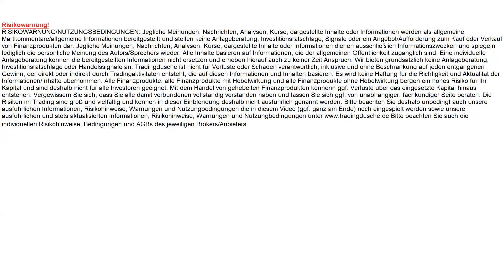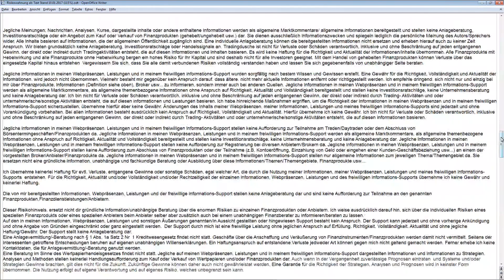Aktien für Anfänger: Die einfachste Aktien Strategie der Welt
Wir sind Trader und keine Verkäufer - Bei uns gibt es seit 2010 keine Preise:

RISIKOWARNUNG/NUTZUNGSBEDINGUNGEN: Jegliche Meinungen, Nachrichten, Analysen, Kurse, dargestellte Inhalte oder Informationen werden als allgemeine Marktkommentare/allgemeine Informationen von der tradingdusche GmbH bereitgestellt und stellen keine Anlageberatung, Investitionsratschläge, Signale oder ein Angebot/Aufforderung zum Kauf oder Verkauf von Finanzprodukten dar. Jegliche Meinungen, Nachrichten, Analysen, Kurse, dargestellte Inhalte oder Informationen dienen ausschließlich Informationszwecken und spiegeln lediglich die persönliche Meinung der tradingdusche GmbH wieder. Alle Inhalte basieren auf Informationen, die der allgemeinen Öffentlichkeit zugänglich sind. Eine individuelle Anlageberatung können die bereitgestellten Informationen nicht ersetzen und erheben hierauf auch zu keiner Zeit Anspruch. Wir (die tradingdusche GmbH) bieten grundsätzlich keine Anlageberatung, Investitionsratschläge oder Handelssignale an. Die Tradingdusche GmbH ist nicht für Verluste oder Schäden verantwortlich, inklusive und ohne Beschränkung auf jeden entgangenen Gewinn, der direkt oder indirekt durch Tradingaktivitäten entsteht, die auf diesen Informationen und Inhalten basieren. Es wird keine Haftung für die Richtigkeit und Aktualität der Informationen/Inhalte übernommen. Alle Finanzprodukte, alle Finanzprodukte mit Hebelwirkung und alle Finanzprodukte ohne Hebelwirkung bergen ein sehr hohes Risiko für Ihr Kapital und sind deshalb nicht für alle Investoren geeignet. Mit dem Handel von Finanzprodukten, Finanzprodukten mit Hebelwirkung und Finanzprodukten ohne Hebelwirkung können Verluste in Höhe der gesamten Einlage und ggf. darüber hinaus entstehen. Bitte informieren Sie sich hierzu vorab bei Ihrem Broker sowie über die jeweiligen gesetzlichen Bestimmungen in Ihrem Land. Vergewissern Sie sich, dass Sie alle damit verbundenen Risiken vollständig verstanden haben und lassen Sie sich gegebenenfalls von unabhängiger, fachkundiger Seite beraten. Nochmaliger Hinweis speziell für gehebelte Finanzprodukte: Alle Finanzprodukte mit Hebelwirkung bergen ein sehr hohes Risiko für Ihr Kapital, deshalb sind sie nicht für alle Investoren geeignet. Mit dem Handel von gehebelten Finanzprodukten können Verluste in Höhe der gesamten Einlage und ggf. darüber hinaus (je nach Broker und gesetzlichen Bestimmungen ihres Wohnsitzlandes) enstehen. Bitte lassen Sie sich hierzu vorab fachkundig beraten. Die Risiken im Trading sind sehr groß und vielfältig und können hier deshalb nicht ausführlich genannt werden. Bitte beachten Sie deshalb unbedingt unsere ausführlichen und ggf. aktualisierten Risikohinweise, Nutzungsbedingungen und Warnungen Vergewissern Sie sich, dass Sie alle Risiken vollständig verstanden haben und lassen Sie sich gegebenenfalls von unabhängiger Seite beraten. Die durch uns (tradingdusche GmbH) bereitgestellten Informationen, Risikohinweise, Warnungen und Nutzungsbedingungen erheben zu keiner Zeit den Anspruch auf Aktualität, Ricktigkeit und Vollständigkeit. Darum beachten Sie primär bitte unbedingt die individuellen Informationen, Risikohinweise, Warnungen, Bedingungen, AGB´s und Nutzungsbedingungen ihres jeweiligen gewählten Brokers/Anbieters und lassen sich bei Fragen voran von unabhängiger, fachkundiger Seite beraten! Veröffentlichung und Copyright by tradingdusche GmbH, Berlin. Tradingdusche ist eine eingetragene Marke.